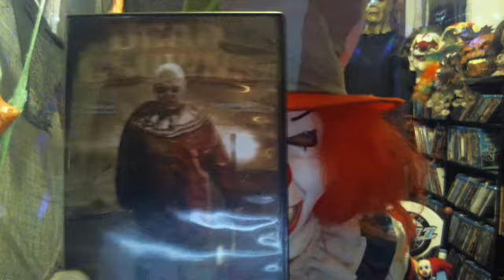PENNY - (The Lonely Clown ) - Dead Clowns - The Movie Review -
Dead Clowns - Debbie Rochon - Brinke Stevens - Jeff Dylan Graham - Robbin Griggs - Eric Spudic - Kimberly Lynn Cole -
2006 Crypt Keeper Films -
Lionsgate Films -
Rating - 1 - 10 - Buttlicks - The Penny Rating - 3 Buttlicks _
It Sucked ______________ Big Time _____________________ Need I Say More __ Fuck You I Am Your God __